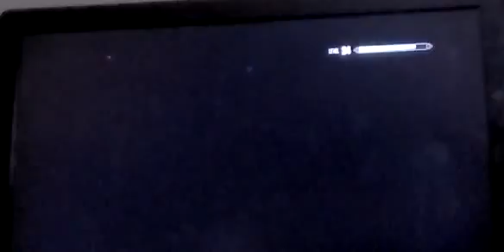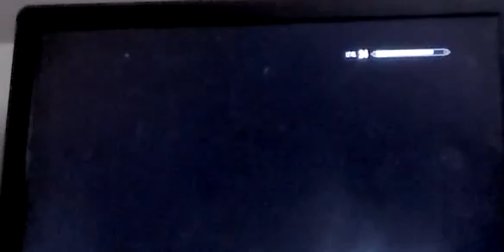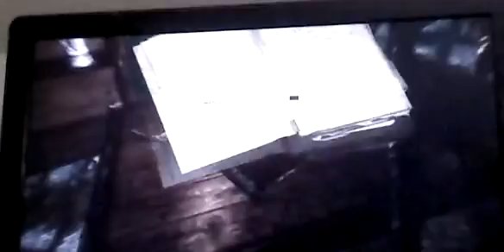Getting mad at skyrim